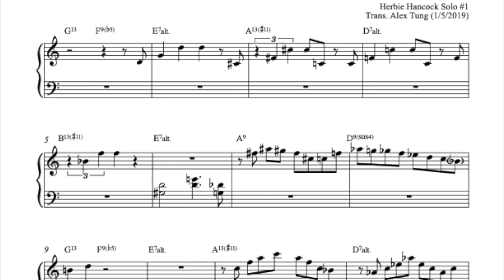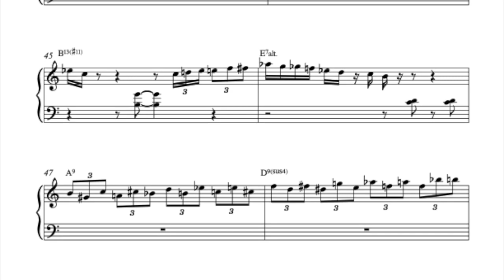Liberty City--Herbie Hancock Transcription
Liberty City by Jaco Pastorius
Herbie Hancock Solo #1 Transcription